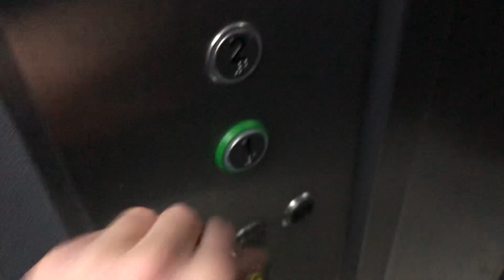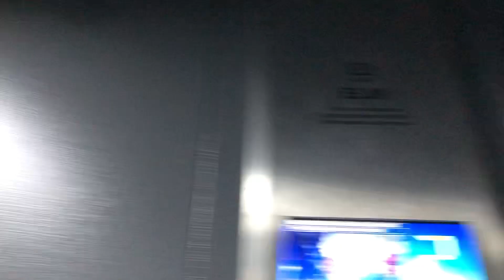ЛИФТ В ТРЁХЭТАЖНОМ ДОМЕ! ЕЛМ (ELM) 2020 Г 400 КГ 5 ПАССАЖИРОВ (ЧЕЧЁРСКИЙ ПР-Д 2)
Подъезд 1. Снято на iPhone X